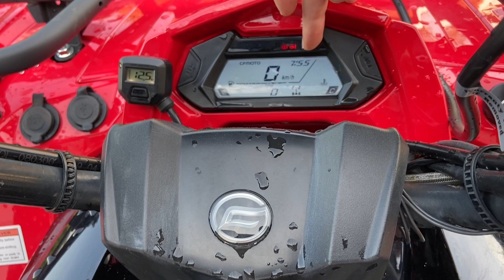CFMoto mönkijän vikakoodien luku | ATV Fault codes ELM327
Miten luen ja nollaan vikakoodit CFMoto 520L mönkijästä käyttäen ELM327 Bluetooth lukijaa ja Torque ohjelmaa. Lienee yleisin vikakoodi P0134 O2 Sensor Circuit no activity detected.